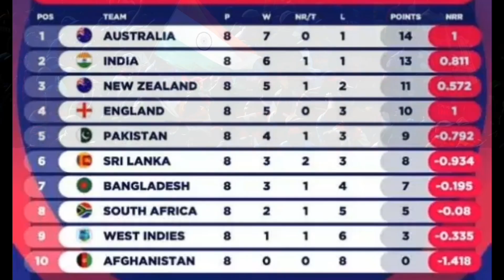World Cup 2019 - These 5 Teams Out From The Semifinals